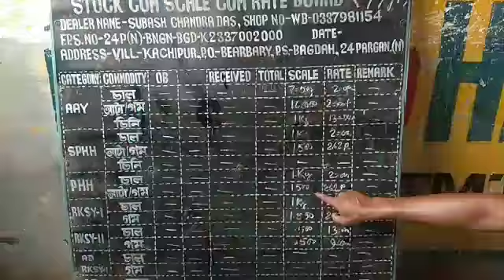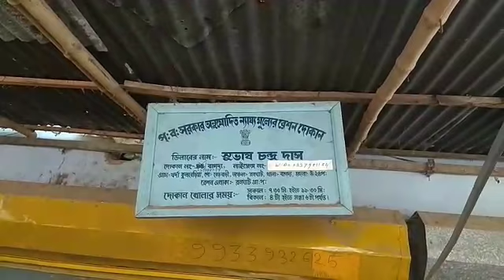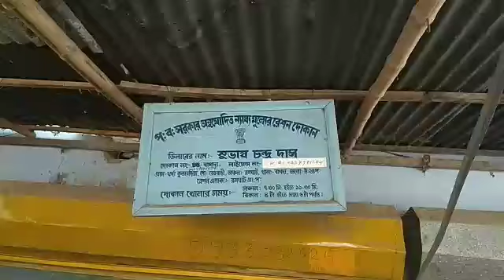রেশনে ওজনে আটা কম দেবার অভিযোগে বিক্ষোভ বাসিন্দাদের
নিজস্ব প্রতিনিধি,বাগদা,২৫জুলাইঃ-উত্তর ২৪ পরগনার বাগদার রণঘাট গ্রাম পঞ্চায়েত এলাকার ঢবঢবে বাজারের রেশন দোকানের বোর্ডে লেখা আছে একটি কার্ডে ১ কিলো ৫০০ গ্রাম আটা পাবে সাধারন মানুষ কিন্তু দেওয়া হচ্ছে ৭৫০ গ্রাম করে l দীর্ঘদিন ধরে এমন করেই চালাচ্ছে ডিলার l আজ লক্ষ্মী সর্দার নামে এক মহিলা কম আটা দেয়ার প্রতিবাদ করে পরবর্তীতে অন্য গ্রাহকরাও ক্ষোভে ফেটে পরে l সকলের দাবি দীর্ঘদিন ধরে ডিলার সুভাস দাস এই কারচুপি করে আসছে l বাসিন্দারা রেশন দোকানের সামনেই বিক্ষোভ দেখায় l অন্যদিকে ডিলার সুভাস দাস দাবি করে উপর থেকেই কম মাল আসছে আমাদের কিছু করার নেই এবং পুরো দায় উর্ধতন কতৃপক্ষের উপরে চাপায় l